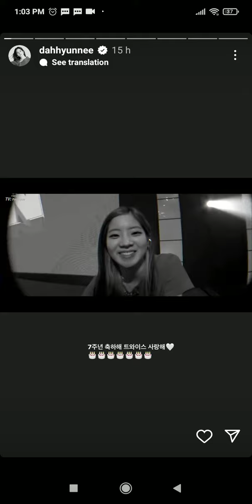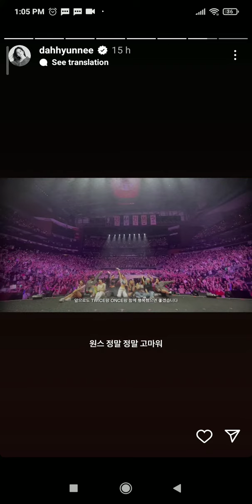Twice Dahyun Instagram update ll twice on Instagram ll